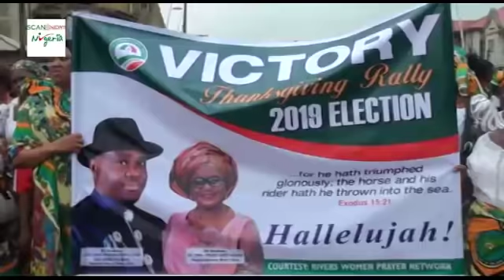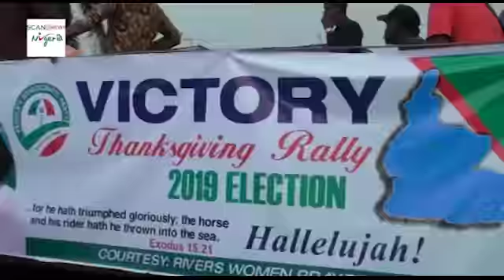Thousands of Rivers Christian Women Celebrate Governor Wike's Re-election